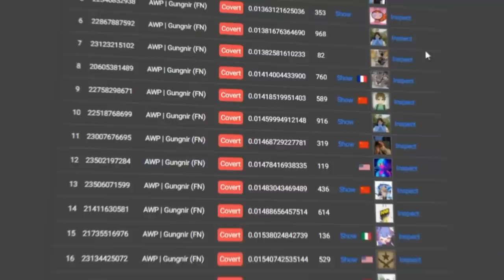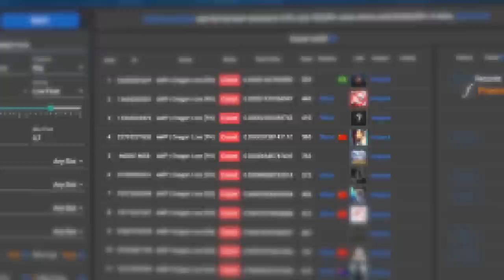Não é possível... 0.1337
Foi dropada no CS:GO, uma AWP Hydra do Deserto de float 0.1337 após a operação RIPTIDE, e claro que eu pretendo comprar ela! O problema é que ninguem sabe onde ela está até o momento...